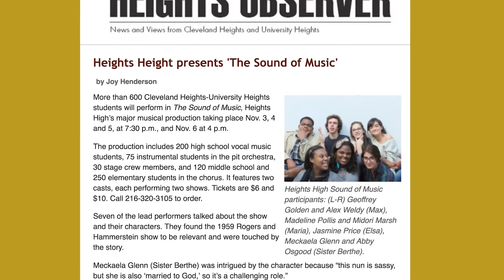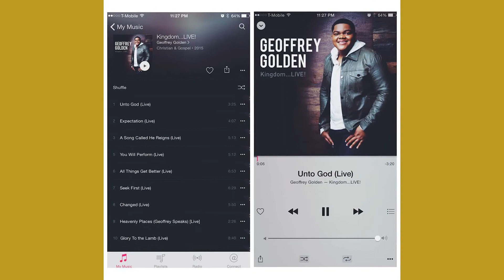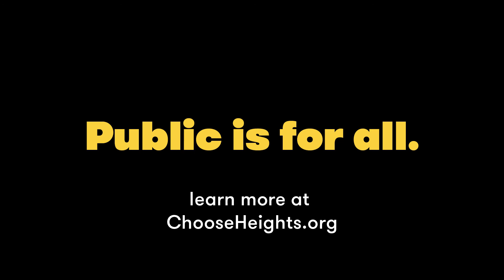Geoffrey Golden - Heights High Class of 2012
Learn about Heights High School alum Geoffrey Golden ('12) and how CH-UH prepared him for success.